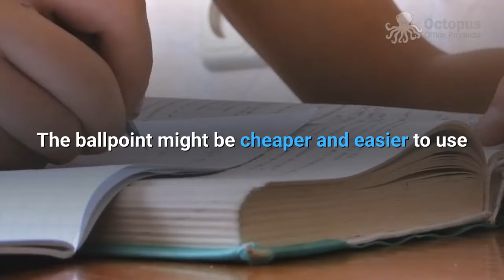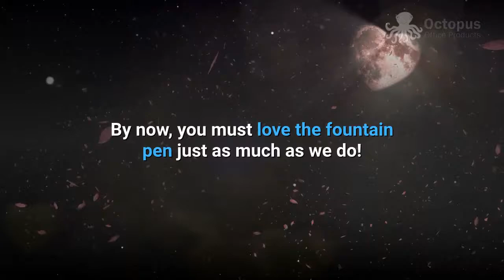5 Facts You Didn't Know About The Fountain Pen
Once a staple in every office supplies collection and classroom, the fountain pen still has its avid users.

The ballpoint might be cheaper and easier to use but the elegance of a fountain pen can’t be argued with.

Here at Octopus Office we love to celebrate any stationary, and its also a good excuse for Ozzy to go fact-finding! So here are his top 5 fountain pen facts for your reading pleasure.

In World War II fountain pens were replaced by ballpoint pens because they do not leak at high altitudes.

The most expensive fountain pen in the world is worth approx. 6 million pounds. The “Fulgor Nocturnus” is made in Italy and is decorated with 945 black diamonds and 123 rubies.

Your pen has a memory! If your fountain pen has a gold nib, this soft metal will adjust to your style of writing.

Fountain pens are over 5,000 years old, ancient Egyptians first used reed straws and ink made of soot.

The oldest surviving fountain pen is from 1702.

So if you don’t love the fountain pen even more now we don’t know what to do!

Not only are they over 5,000 years old but they also make a beautiful Christmas gift, particularly in a gift box.